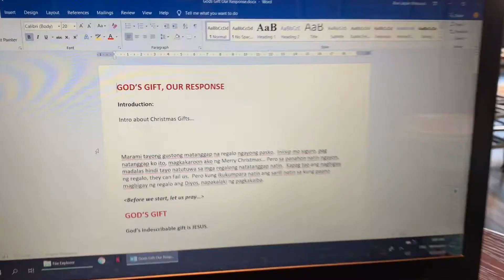CHRISTMAS PREACHING ABOUT GENEROSITY | 🎄 Vlogmas Day 6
Hi guys, I'm Jas and welcome to Vlogmas Day 6!

Camera: GoPro Hero 5 Session and iPhone Xs Max